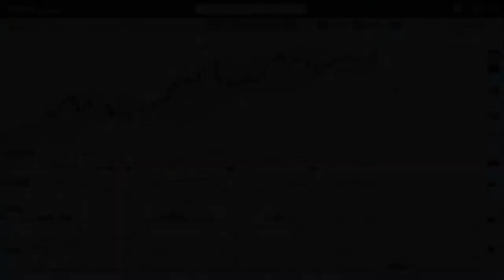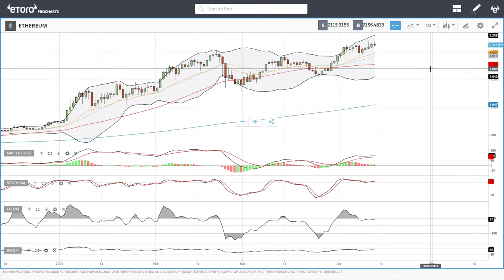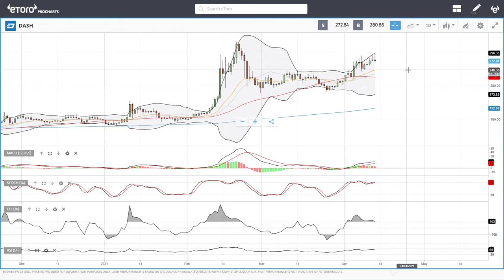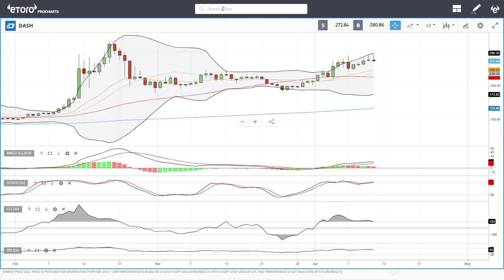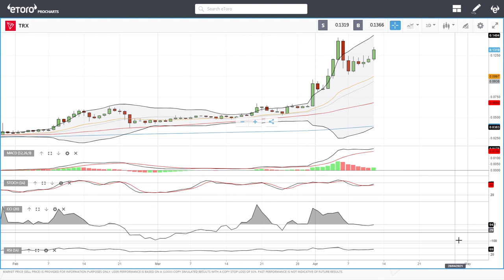Bitcoin, Ethereum, ADA, Litecoin, NEO, DASH and Tron daily forecast for April 13, 2021